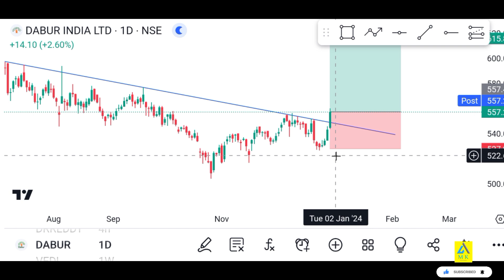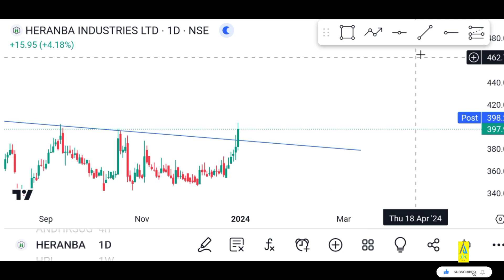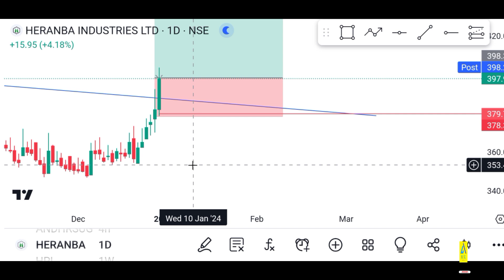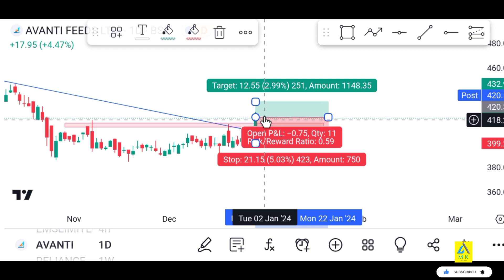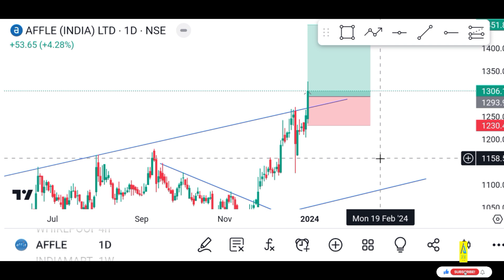||இந்த மாரி தான் swing trading பண்ணனும்..... 😱👈👈👈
This Video is only for Education Purposes